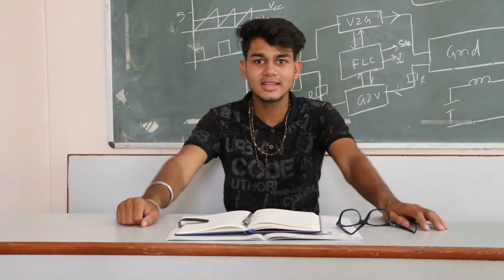Worst school PTM ever....(ft. Unlucky kid Doi )...Angry Indian dad..